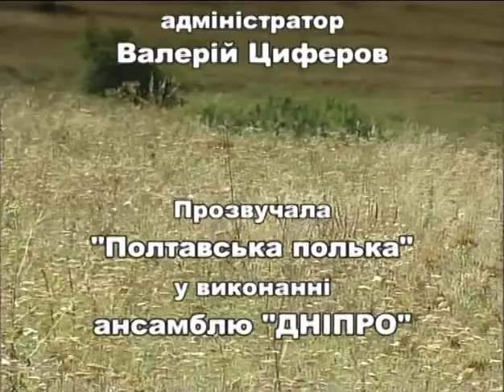Туристичними стежками. Музей Володимира Вознюка.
Приватна збірка старожитностей В.Вознюка.